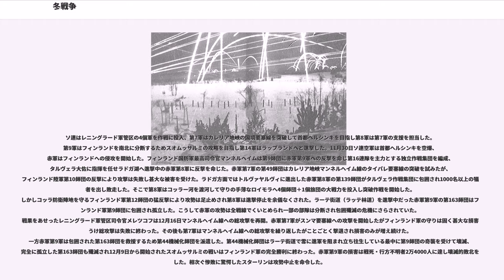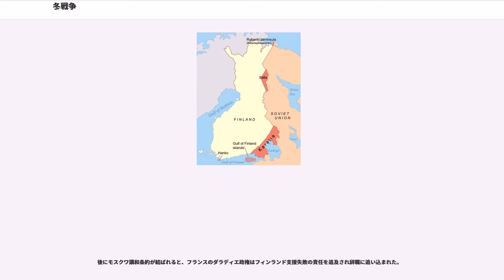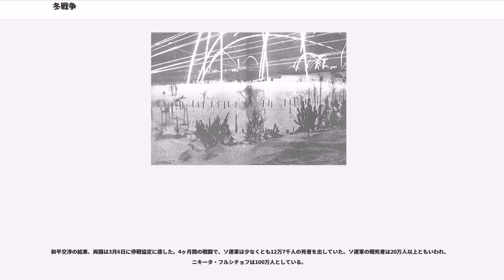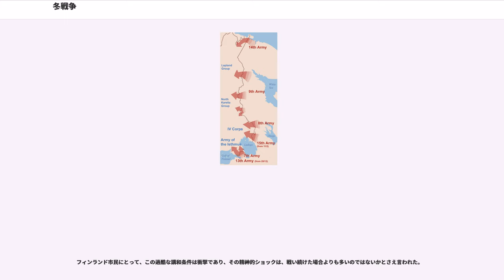冬戦争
冬戦争（ふゆせんそう、芬：talvisota）は、第二次世界大戦の勃発から3ヶ月目にあたる1939年11月30日に、ソビエト連邦がフィンランドに侵攻した戦争である。フィンランドはこの侵略に抵抗し、多くの犠牲を出しながらも、独立を守った。

両国間の戦争が1941年6月に再開されたため、第1次ソ・芬（ソ連・フィンランド）戦争とも言う。なお、後続の戦争は第2次ソ・芬戦争、あるいは継続戦争と称される。

1939年8月23日の独ソ不可侵条約の秘密議定書によって、独ソによる東欧の勢力圏分割が約束された後、ソ連はバルト三国とフィンランドへの圧力を強め、バルト三国とは軍事基地の設置とソ連軍駐留を含む相互援助条約を結ばせた。フィンランドにも同様に、国境線の変更や軍事基地設置とソ連軍駐留を含む要求を行ったが、フィンランド側は応ぜず、ソ芬間の交渉は、11月に決裂した。

ソ連は自らの国境警備隊がフィンランド軍から発砲を受けたとして、1939年11月30日にフィンランドに侵攻した。明らかな侵略行為に対して国際社会から非難を浴びたソ連は、1939年12月14日に国際連盟から追放されるが、戦争を終結させる上では何らの実効性も持たなかった。ソ連の指導者ヨシフ・スターリンは、実力行使すれば、フィンランドは和平を求めてくるだろうと考え、フィンランド軍のおよその兵力を投入したが、結局マンネルヘイム元帥率いるフィンランド軍の粘り強い抵抗の前に非常な苦戦を強いられた。

イギリス、フランス等は、スウェーデンの鉄鉱石を抑えるための名目として、フィンランドに対する支援をノルウェーなどスカンジナヴィア半島北部を経由して行おうとしたが、この計画に対しノルウェーとスウェーデンは拒否したために計画は難航し、英仏の支援が本格的にフィンランドに到達することはなかった。フィンランドは1940年3月まで戦い抜くが、フィンランド第二の都市であるヴィープリを含む国土の10%、工業生産の20%が集中する地域をソ連に譲り渡すという苛酷な条件の講和条約を結び、3月13日に停戦は成立した。

この戦争によりソ連軍の弱体ぶりが諸外国に知れ渡ることになり、特にアドルフ・ヒトラーのソ連侵攻の決断に影響を与えたと言われている。

歴代のソビエト政権にとって、革命発祥の地であり、ソ連第2の大都市であるレニングラードと近すぎるフィンランド国境は、重要な安全保障上の課題であった。1930年代後半になり、ナチス・ドイツの膨張政策があきらかになるにつれ、もはや、この問題は、スターリンにとって、座視できるものではなくなった。

そこで、ソ連側は、1938年4月より、在ヘルシンキ大使館員ボリス・ヤルツェフ(NKVD職員)を通じて、フィンランド政府と非公式な交渉を始めた。今日、伝えられているこの時の最終的なソ連側の要求は、

というものであった。しかし、フィンランド側は応ぜず、この交渉は、1939年春には、行き詰まってしまった。
マンネルヘイムは、既に現役を引退してアドバイザーの立場であったが、ソ連の要求を受け入れるべきだ、としたが、政府内の多数派意見とはならなかった。

1939年5月には、ソ連では、比較的、西側と協調路線であったマクシム・リトヴィノフは外務人民委員（外相相当）を更迭され、スターリンは、後任にヴャチェスラフ・モロトフを起用した。

1939年8月23日、ソ連とナチス・ドイツの間に相互不可侵条約が調印されたが、この協定には、東欧を独ソの勢力圏に分割する秘密議定書が含まれており、この中でドイツはフィンランドがソ連の勢力圏に属することを認めた。

ソ連のポーランド侵攻から、まもなくバルト三国の外相は、モスクワに呼ばれ、9月29日にエストニア、10月5日にラトビア、10月10日にはリトアニアが、領土内にソ連軍基地の設置を認める自動延長の相互援助条約を強制的に結ばされた。

バルト三国との交渉より、やや遅れて、ソ連からフィンランドに二国間の懸案の問題について協議したい申し入れがあり、直接交渉が10月11日からモスクワで始まった。この時に提示されたソ連側の要求は、さらに厳しくなっており、おおよそ以下の条件であった。

このソ連側の要求については、フィンランド側では、2つの考えがあった。

ユホ・エルッコ外相らは、この要求が最後という保証はなく、マンネルハイム線を撤去してしまえば、次の要求に対して軍事的に抵抗するすべもなくなる。よって、ソ連側の要求には、応じられない。

一方、パーシキヴィ(モスクワ派遣交渉団代表),ベイノ・タネル(蔵相、...